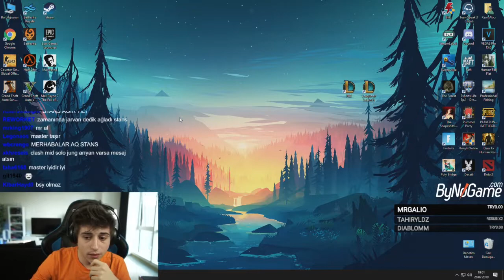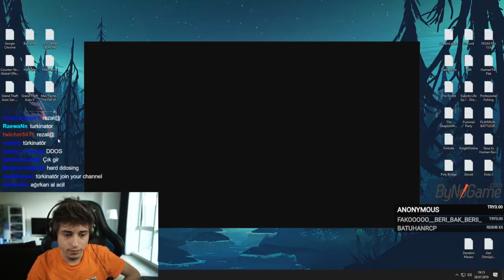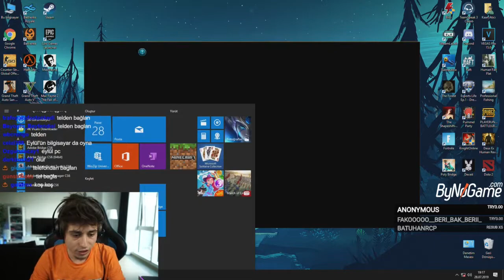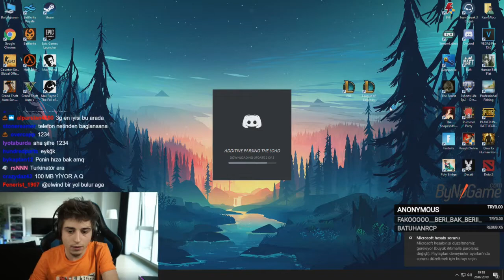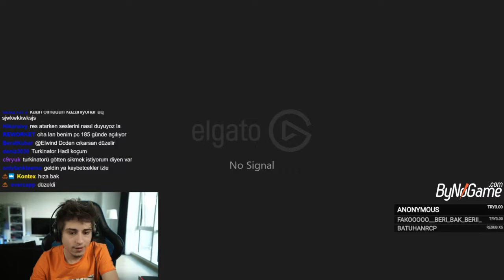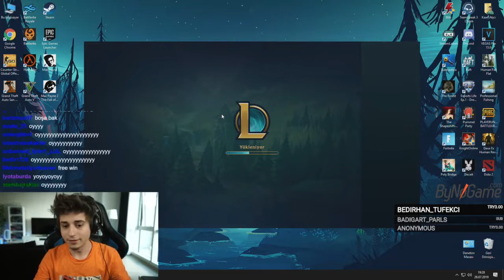ELWIND IMMORTORU ROGU STANS MYPLEASURE | TEAM SOLID INT LOL CLASH 2.GÜN 2.MAÇ FULL